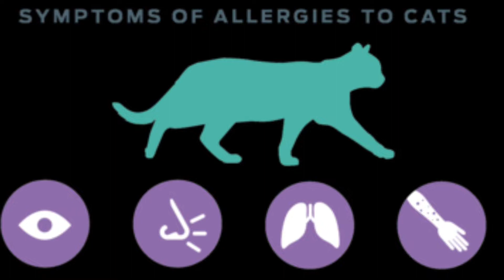Persian cat tamil